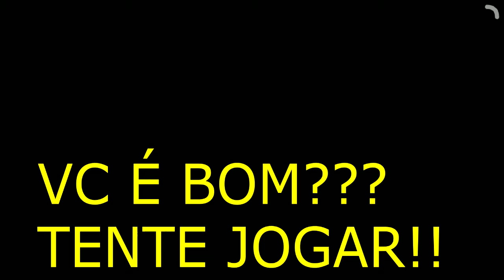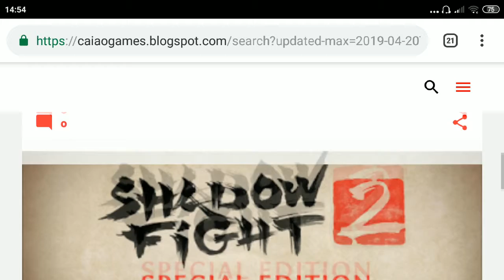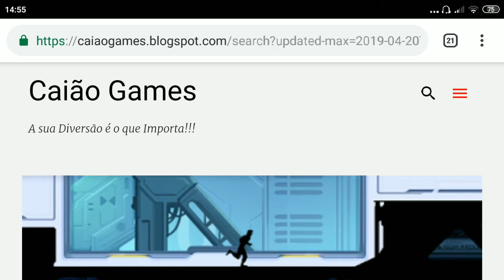DOWNLOAD VECTOR 2 COMO BAIXAR GRATUITO ATUALIZADO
Fala pessoal Beleza, segue mais um vídeo do canal que vai trazer tudo que for relacionado a esse jogaço VECTOR 2, sempre com as versões mais atualizadas totalmente disponíveis para você e todos seus amigos poderem desfrutar de todo o conteúdo do jogo com a melhor qualidade.